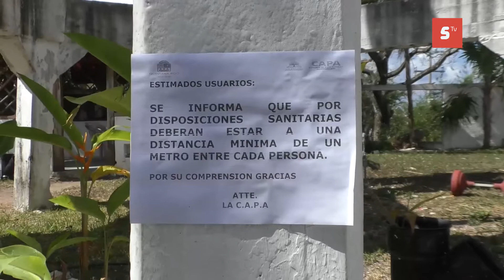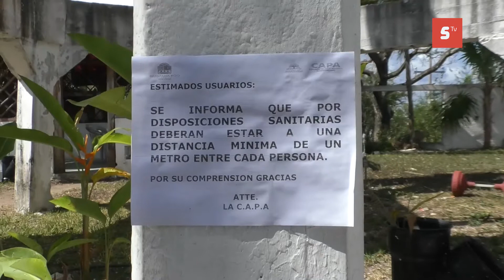PONEN A FUNCIONAR EL MÓDULO DE LA CAPA DE LA AVENIDA JUÁREZ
Pese a que existe la posibilidad de pagar el servicio de agua potable en línea, o simplemente de postergarlo hasta que concluya la contingencia de salud, la aglomeración de usuarios ha obligado a la CAPA, organismo operador Cozumel, para abrir el módulo de pago en la avenida Benito Juárez con 95 avenida, dio a conocer la gerente en la isla, Luz María Vivas Vivas.